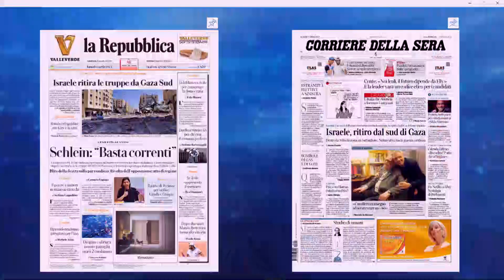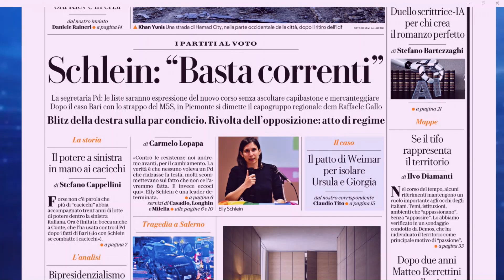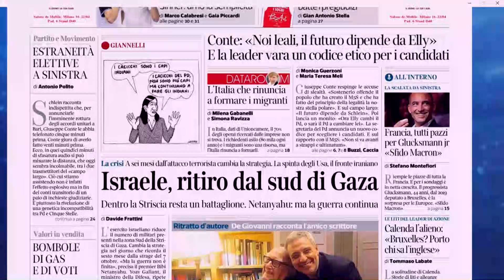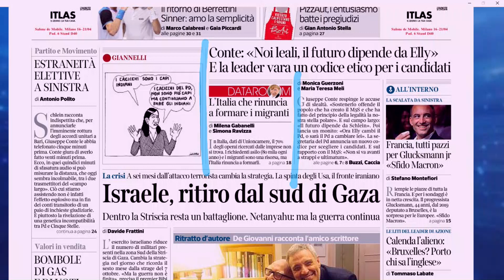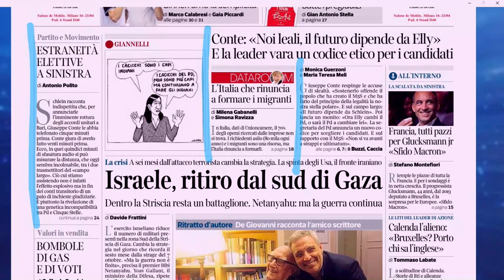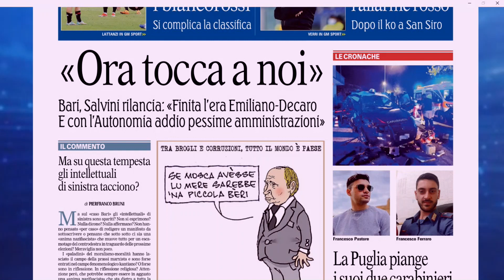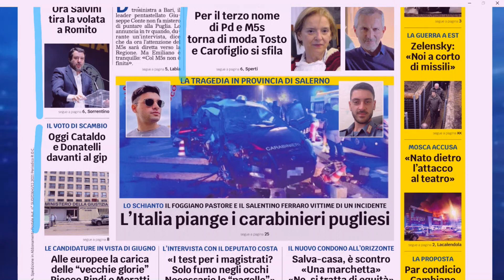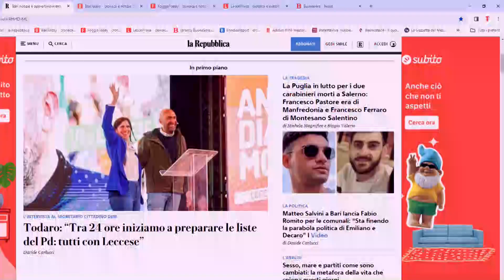Rassegna Stampa 8 Aprile 2024. A Cura di Daniele Eboli